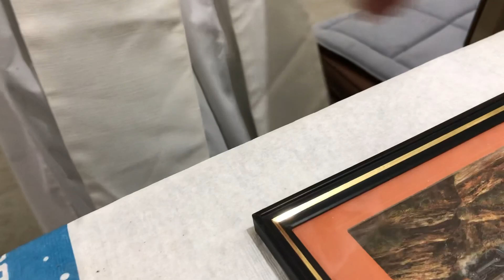Solemnity of Saint Joseph 2021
Join us as we celebrate the solemnity of Saint Joseph. Mass is celebrated in the train station, using braille texts provided by the Xavier society for the blind.